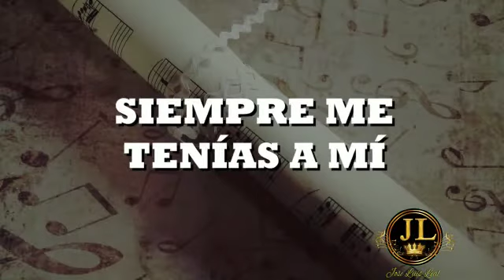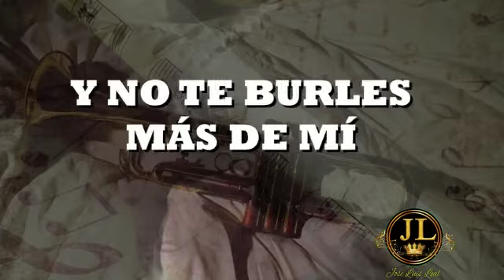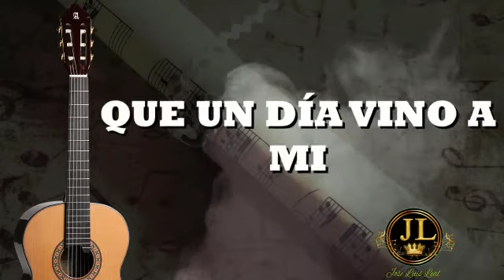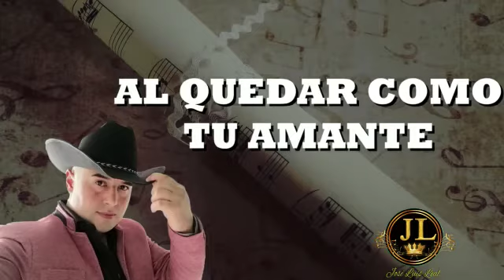TU AMANTE ..JOSE LUIS LEAL(videolyric)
una gran canción de mí autoría cantada por el gran cantante de música pulular